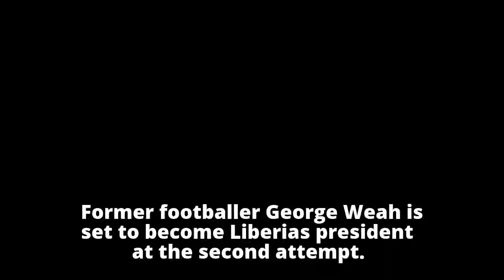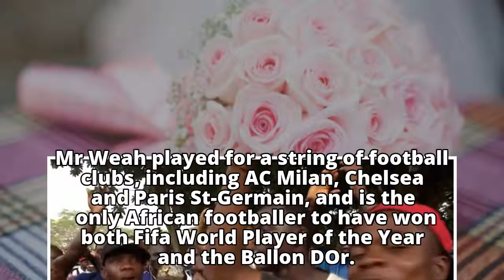George Weah elected Liberian president